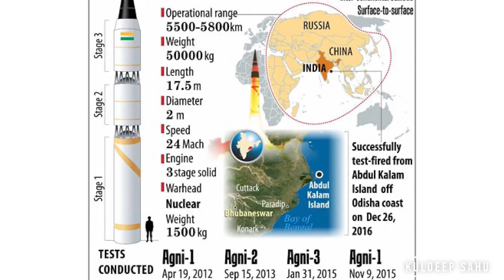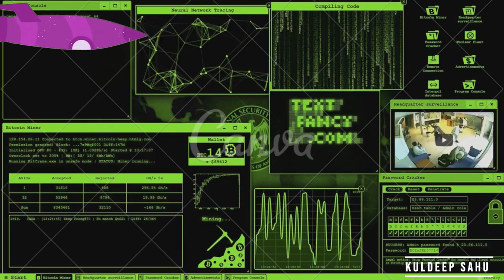भारत के अग्नि 5 की टेस्टिंग से पहले ही चीन का मिसाइल ट्रैकिंग शिप युआन वांग 5 कर रहा है जासूसी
15 और 16 दिसंबर को भारत बैलेस्टिक मिसाइल अग्नि-5 की टेस्टing करने जा रहा है। मिसाइल की रेंज में पूरे चीन का एरिया होगा। लेकिन उससे पहले ही चीन ने हिंद महासागर में जासूसी जहाज युआनवांग-5 को तैनात कर दिया है। इस साल यह तीसरी बार हुआ है जब चीन ने अपने जासूसी जहाज को, भारत की मिसाइल टेस्टिंग से पहले ही उतारा है। आखिर अग्नि-5 की टेस्टिंग से पहले ही चीन क्यों इतना बौखलाया है। चलिए, समझते हैं। हाल ही में भारत ने बैलेस्टिक मिसाइल अग्नि 5 की टेस्टिंग के लिए नोटल जारी किया। यानि जिसके मुताबिक बंगालकीखाड़ी के 5400 किलोमीटर की रेंज में नो फ्लाई जोन बनाया गया है। इसके साथ ही 5 दिसंबर को चीन अपनी जासूसी जहाज को, हिंद महासागर में तैनात कर देता है। चीन का यह जहाज इंडोनेशिया के जावा आइसलैंड के आसपास,चक्कर लगा रहा है। आखिर क्या कारण है कि चीन, अग्नि-5 मिसाइल के टेस्टिंग से पहले ही घबरा गया है। अग्नि 5 मिसाइल परमाणु हथियार के साथ 1 टन का पेलोड भी ले जाने में सक्षम है। जिसकी रेंज में चीन का पूरा एरिया होगा। अग्नि-5 के सक्सेसफुल टेस्टिंग के बाद भारत, एयर लैंड और वाटर तीनों जगह से चीन पर निशाना बना सकेगा। चीनी जासूसी जहाज के हर एक हरकत पर, भारतीय नेवी पूरी नजर रखे हुए हैं। हलकी भारत की ओर से अभी तक इसको लेकर, कोई भी बयान जारी नहीं किया गया है। देखा जाए तो चीन का अपने जासूसी जहाज को इंडियन ओसियन रीजन, यानि, IOR में भेजने का मकसद यही है की वो, मिसाइल से जुड़ी खुफिया जानकारी, जैसे उसकी स्पीड एक्यूरेसी रेंज को जान सके। चीन के अलावा भारत समेत, रूस फ्रांस और अमेरिका के पास, मिसाइल ट्रैकिंग शिप है। भारत ने भी 10 सितंबर 2021 को अपना पहला, मिसाइल ट्रैकिंग शिप ध्रुवा को लांच किया। अब बात चीन के जासूसी शिप, युआन वांग 5 की। युआन वांग 5 शिप को, चीन की मिलिट्री ऑपरेट करती है। पैराबोलिक ट्रैकिंग एंटीना, और कई सेंसर से लैस शिप, स्पेस और सैटेलाइट ट्रैकिंग कर जानकारी हासिल करता है। चीन के पास इस तरह के चार एक्टिव शिप हैं। इस जहाज के एयर डिफेंस सिस्टम में आते ही, मिसाइल और राकेट से जुड़ी सारी जानकारी, मिल जाती है। जिससे आसानी से न्यूट्रीलाइज किया जा सकता है। देखा जाए तो, चीन अग्नि-5 मिसाइल से जुडी, हर जानकारी पाना चाहेगा। लेकिन ये जासूसी जहाज भारत के खुफिया तंत्र और मिसाइलों से जुड़ी जानकारियों के लिए भी, खतरनाक है। भारत के डिफेंस जुड़ी कई खुफिया जानकारी भी, चीन को भेज सकता है।